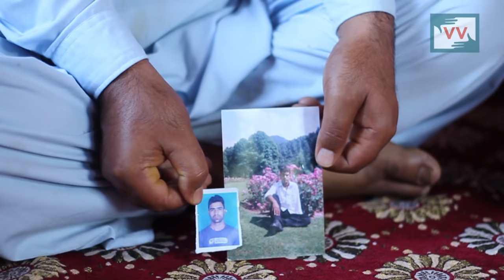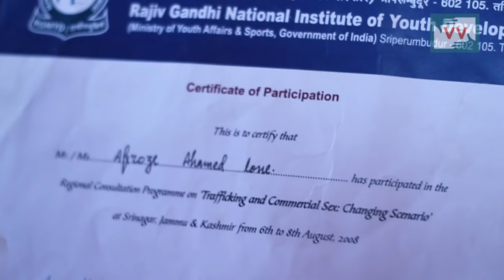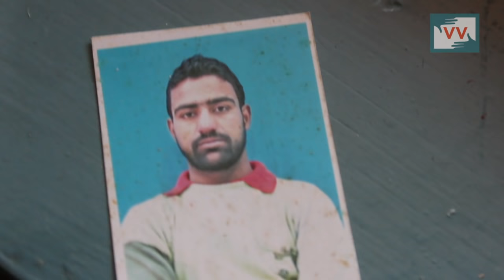Kashmiri Police Constable died as protesting mob pushed vehicle into river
Afroz Ahmad Lone, 23-year-old police constable working in J&K Police was killed in Sangam, Anantnag district of Kashmir in July 2015. He met an untimely death when an angry mob, protesting against the Indian rule in the valley, pushed the armoured police vehicle he was driving, into river Jehlum with a trapped Afroz inside. He was posted at the Sangam police station only three months earlier. He hailed from a poor family and was the sole breadwinner of the family. His story of poverty is shared by thousands of other constables across the country. "He was the major support for his family and now nothing is left," says Afroz's uncle.

But unlike the many public funerals reserved for the martyrs who died for the freedom cause of Kashmir, this youth's death quitely passed by, without a public outrage on his wasted youth. This death did not anger the people of Kashmir like the others. Why? Was it because Afroz was part of the establishment?

The deadly clashes between protesters and security forces has resulted in the killing of over 100 local civilians, with over 23,000 injuries, while as thousands are detained by State. More than 20 police stations were attacked by the protesters during this period, while as half a dozen policemen have been shot and thousands injured during the clashes with protesters. Just like Burhan Wani, the Hizbul Mujahideen commander whose death erupted five months of violence across the Kashmiri valley, Afroz too was an accomplished cricket player. Cricket was his only passion. "Only cricket concerned by son. The rest had never mattered. We forced him into applying and working in the police force for some income," says Shameena Akhtar.

But unlike Burhan, he was on the 'other side' of the protest. His struggles were similar to many youths of Kashmir but his solution for the problem was to join the 'other side'. How justified is Kashmir's ignorance towards one of its son? Was his death not a matter of mourning for the valley?

Community Correspondents come from marginalized communities in India and produce videos on unreported stories. These stories are ’news by those who live it.’ They give the hyperlocal context to global human rights and development challenges. Take action for a more just global media by sharing their videos and joining in their call for change.